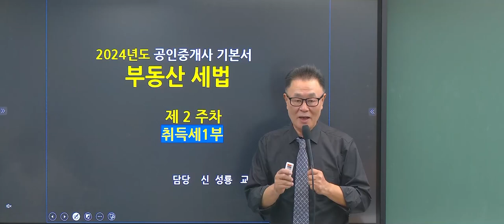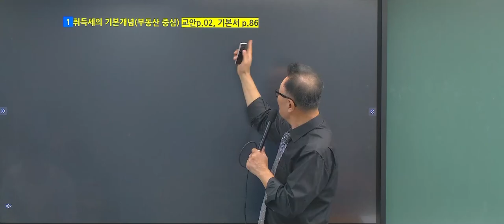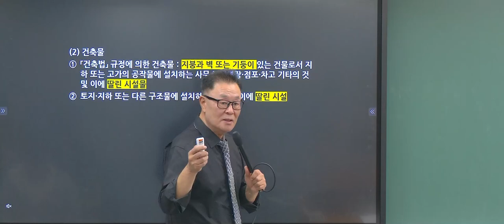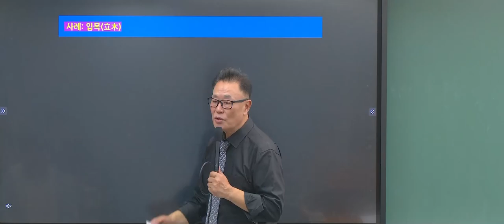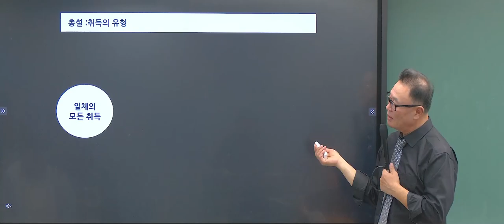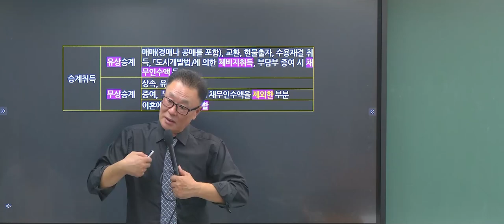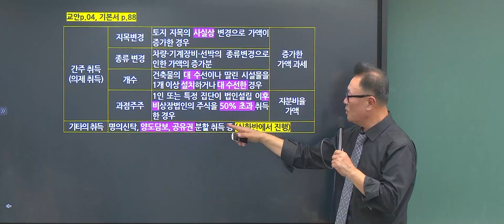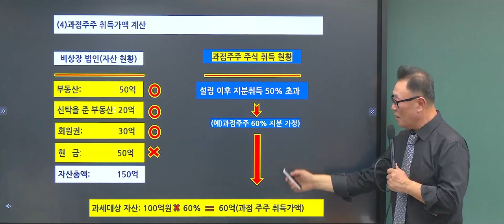[공인중개사 인강추천] 2024년 EBS 공인중개사 자격증 시험과목 2차 세법 기본이론 신성룡 교수 - 4강